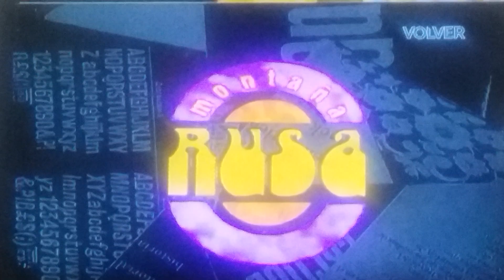Montaña Rusa 1994 Capítulo 88 Parte 2